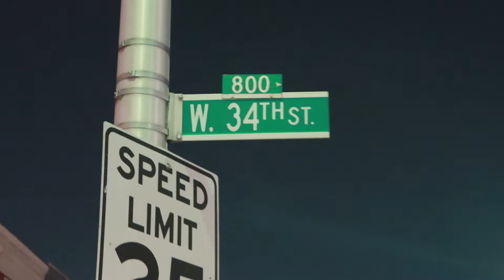VISITING MIRACLE ON 34TH STREET | VLOGMAS DAY 20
HEY HD NATION,

CHECK OUR SOME VIDEOS YOU MAY HAVE MISSED ON OUR CHANNEL!

DIANA
Voisey: @dianahairston

HARVEY:
Voisey: @harveywaal

LOVE YA! SEE YOU GUYS SOON!